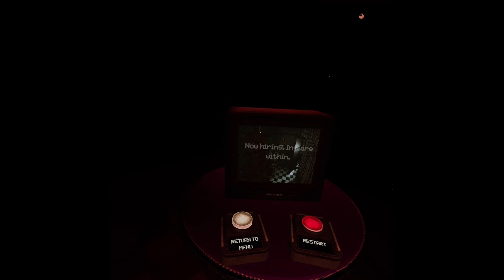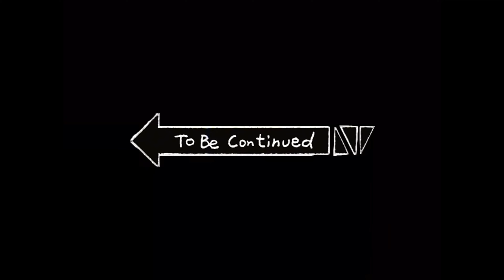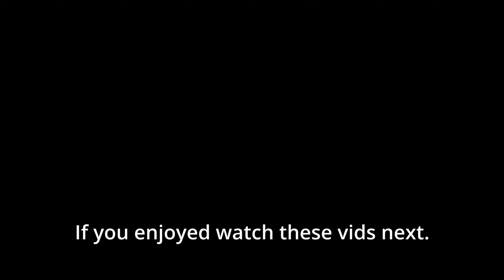Fnaf part 3